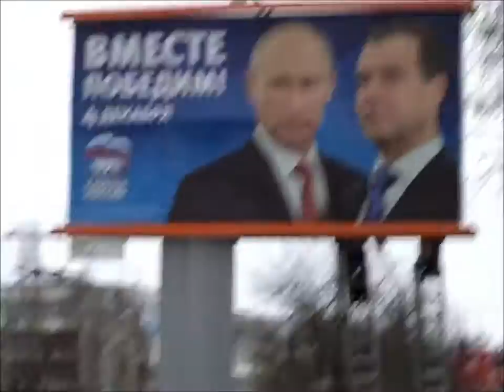VLOG 3 - Олимпиада